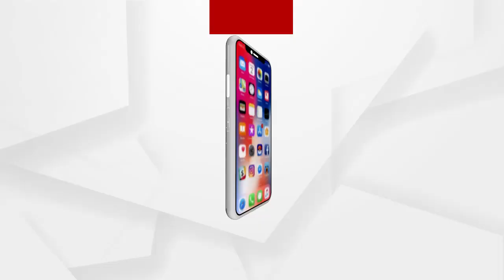ସରକାରଙ୍କ ନିୟନ୍ତ୍ରଣରେ ଗୃହ ବିଭାଗ ରହିଛି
ସରକାରଙ୍କ ନିୟନ୍ତ୍ରଣରେ ଗୃହ ବିଭାଗ ରହିଛି...ତେଣୁ ଶିଶୁ ନିଖୋଜରେ ମାମଲାରେ ସରକାର ହସ୍ତକ୍ଷେପ କରିବା ଦରକାର. ସମାଜସେବୀ ଚିନ୍ମୟ ସ୍ୱରୂପ ପଣ୍ଡାଙ୍କ ପ୍ରତିକ୍ରିୟା...